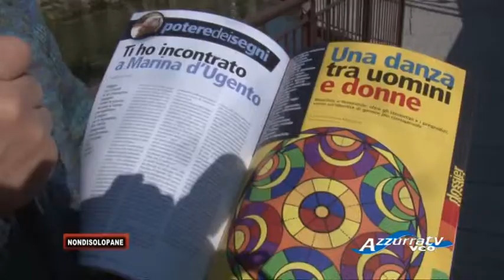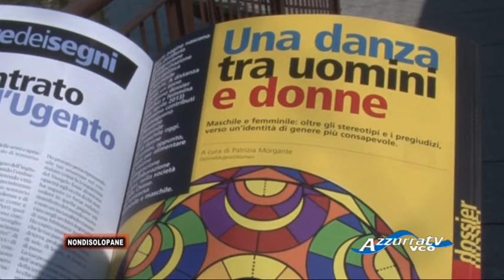Non di Solo Pane: primo anno di Pontificato di Papa Francesco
14 marzo - Non di solo pane puntata 638
Don Renato Sacco, questa settimana, propone una riflessione sul primo anno di Pontificato di Papa Francesco e un ricordo sui missionari martiri uccisi in Salvador ed in Iraq. Inoltre, uno spazio sarà dedicato al tema quaresimale.